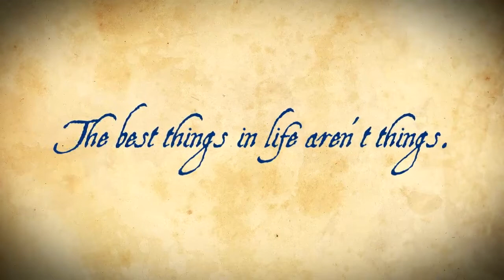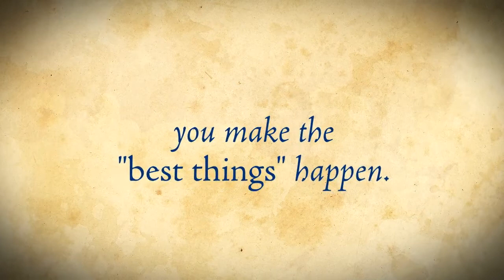Thank You for Inspiring Excellence at Boise State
Thank you for inspiring excellence and supporting student success at Boise State University. We appreciate our alumni, parents, friends and industry partners who have stepped forward with their support. Watch this video to see how your gifts make a difference in our world.